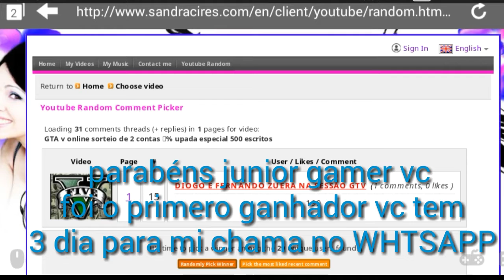RESULTADO DO SORTEIO DE CONTAS UPADA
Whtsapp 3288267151